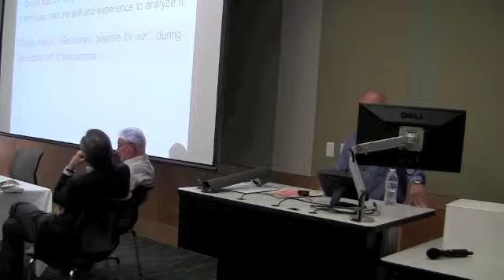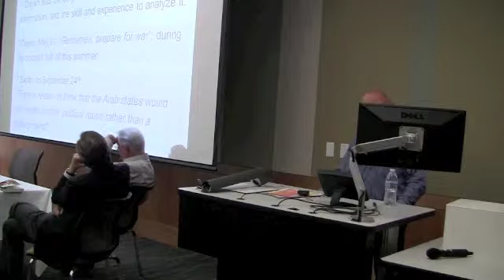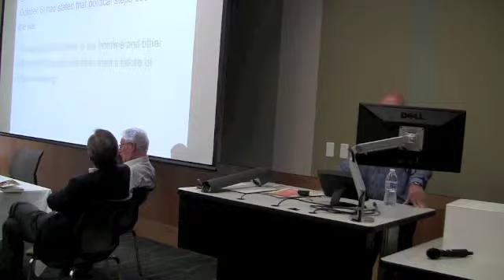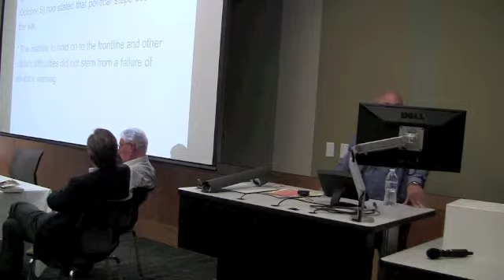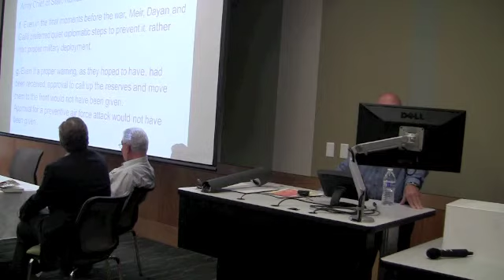"Yom Kippur War - 40 Years Later" Conference: Dr. Yigal Kipnis